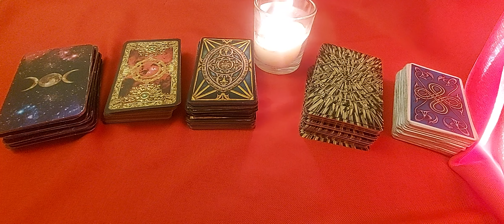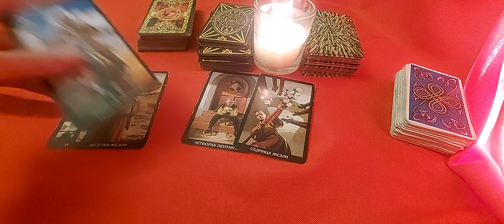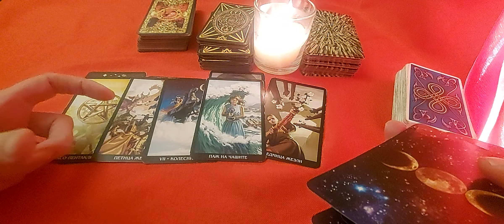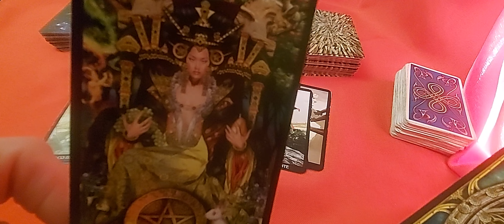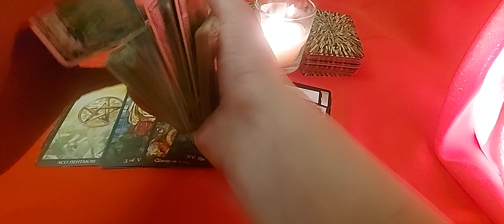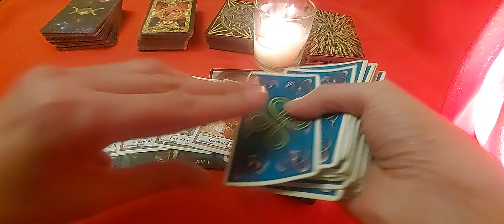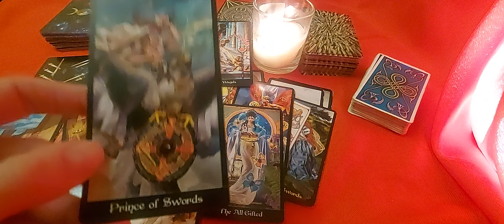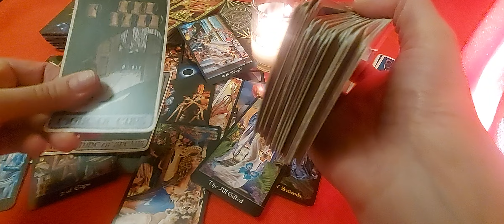SUMMER WELLS *Missing Person Tarot Reading*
*All the information in this video is alleged